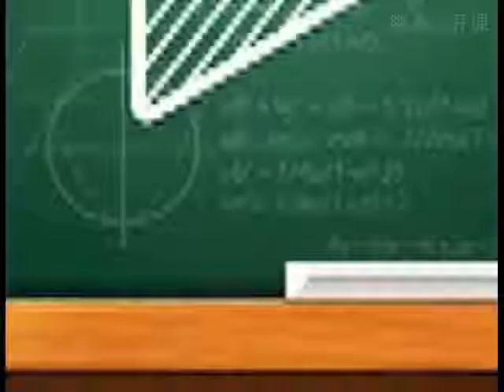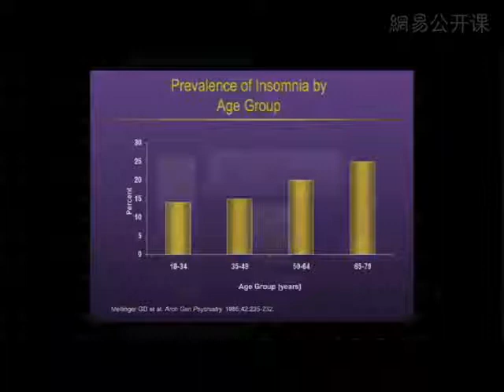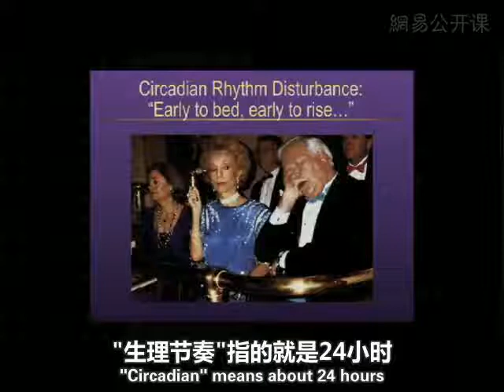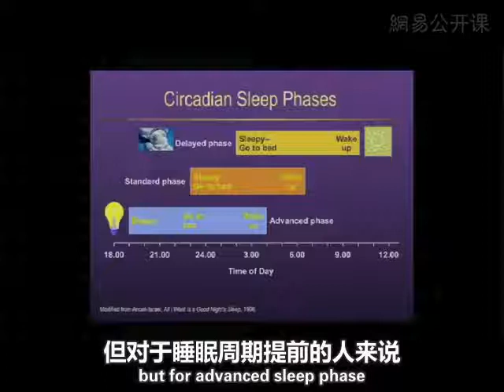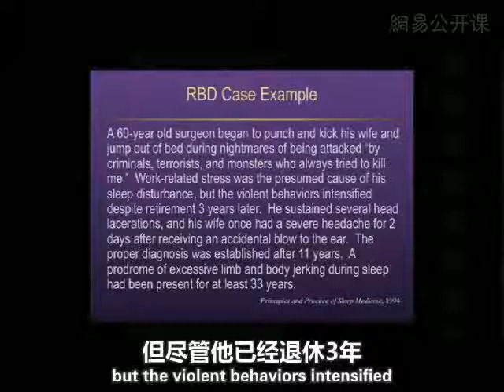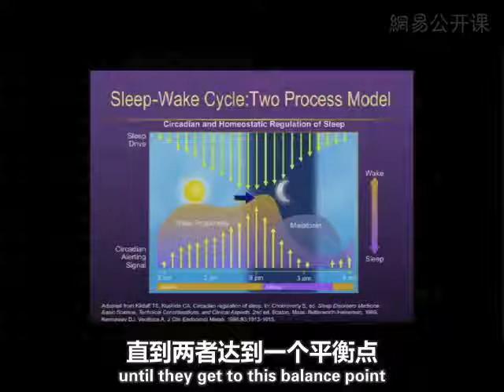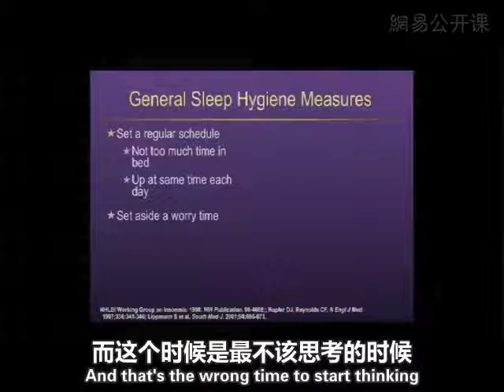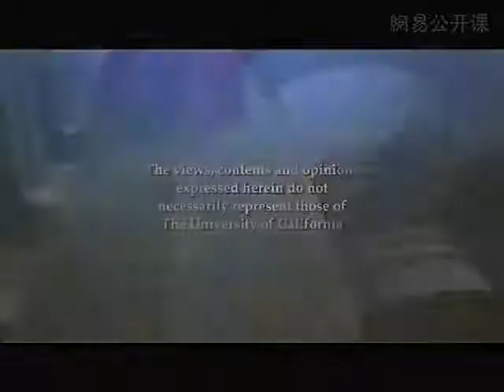0014 加利福尼亞大學電視台公開課：睡眠健康 老年化與好睡眠：兩者是否可以兼得 網易公開課